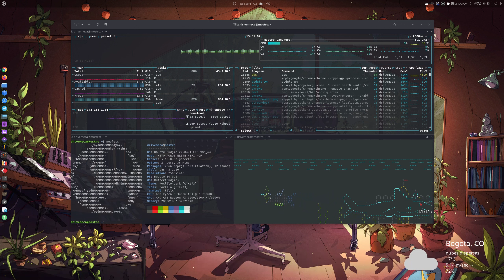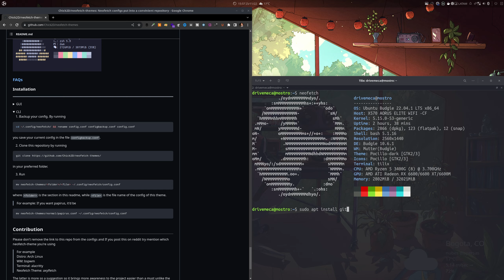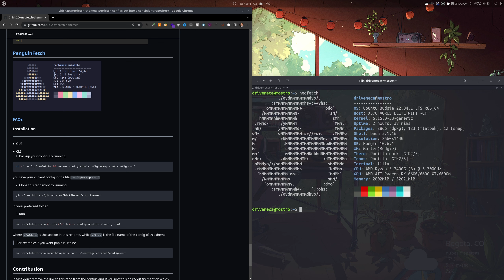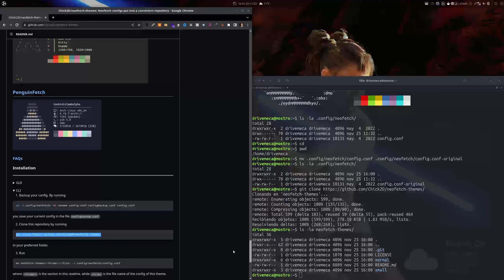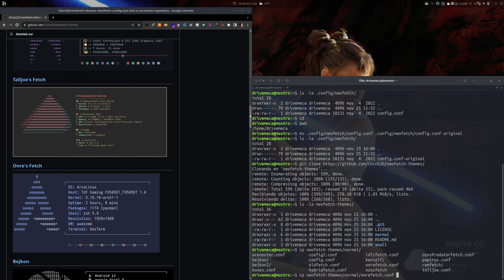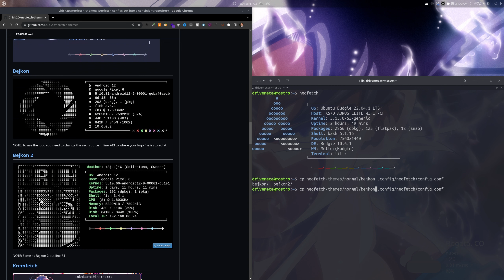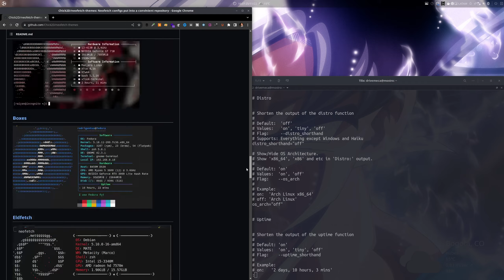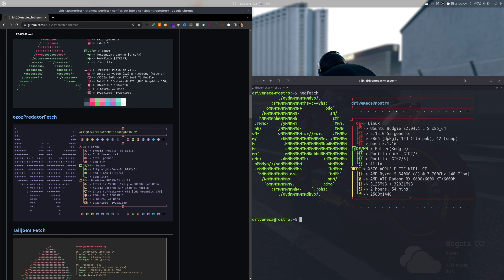Como personalizar neofetch en Linux FÁCIL